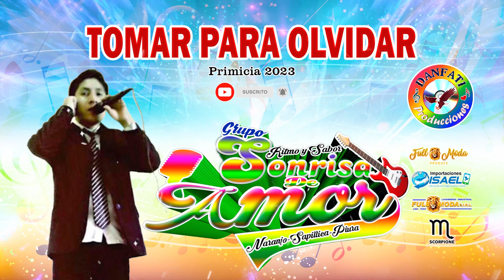Sonrisa de Amor / Tomar para Olvidar / Audio Primicia 2023 / DPP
Sonrisa de Amor / Tomar para Olvidar
Audio primicia  2023
Danfati Producciones Perú

Difundiendo cumbia sanjuanera hoy y siempre